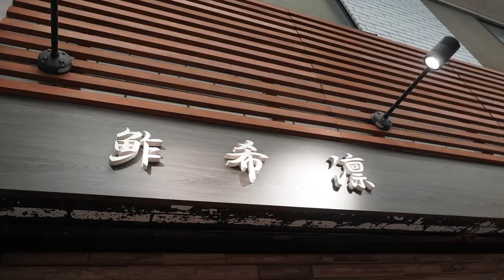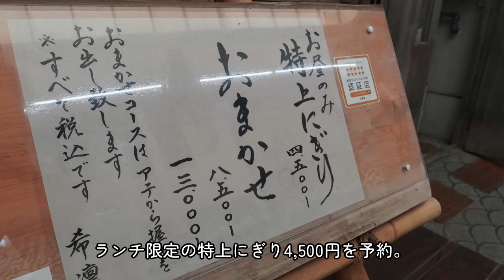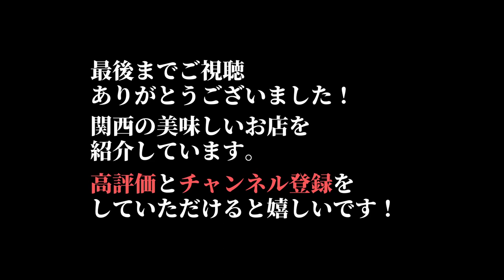『鮓 希凛』瀬戸内の旬を握る/明石の大人気寿司店/ハイコスパランチ Hyogo, Akashi, Sushi, Lunch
兵庫県明石市の商店街「魚の棚」にある大人気の寿司店『希凛』さんのランチに行って来ました。明石を中心とする瀬戸内もんのネタを楽しむことができ、しかも4,500円というリーズナブルな値段。非常に満足度の高い名店です。

I went to lunch at the popular sushi restaurant "Kirin" in Akashi City, Hyogo Prefecture, which is known as a town with a fishing port. This restaurant mainly serves sushi from fish procured from nearby fishing ports. Moreover, it is reasonably priced at 4,500 yen. A very satisfying sushi restaurant.

00:00 明石の風景
00:37 お店外観・店内・メニュー
01:35 鯛・鮪赤身の漬け・太刀魚
02:29 天然物のカンパチ・明石のタコ
03:15 秋刀魚・帆立・鰆・中トロ
04:36 蒸し穴子・ウニ
05:41 焼き穴子

『鮓 希凛』
兵庫県明石市本町1-2-15 阪田ビル
MAP